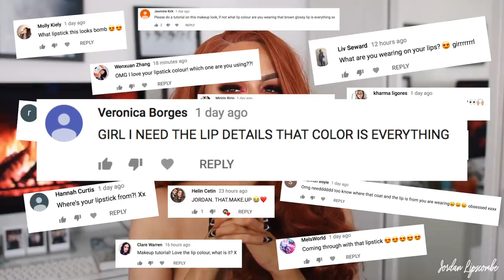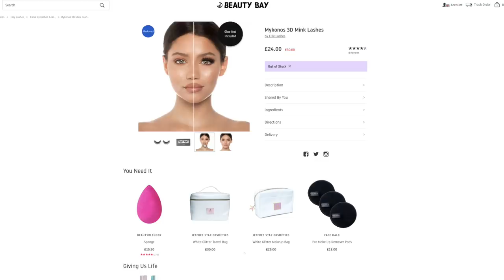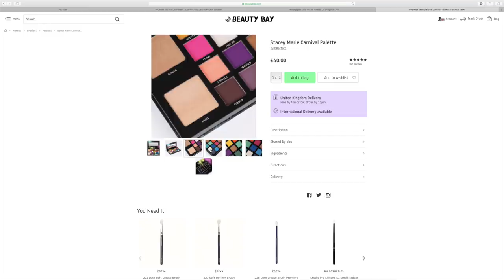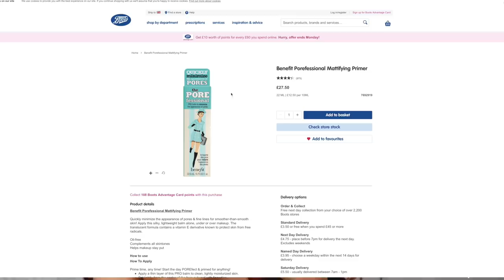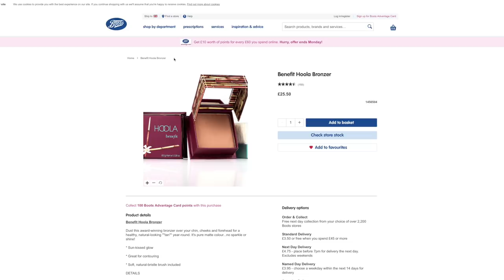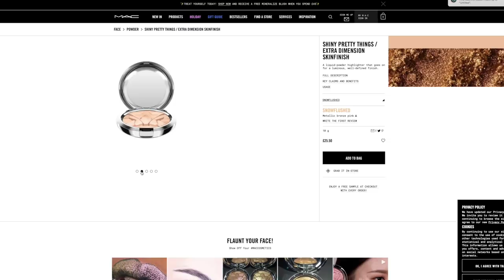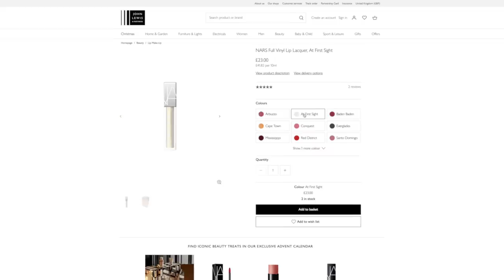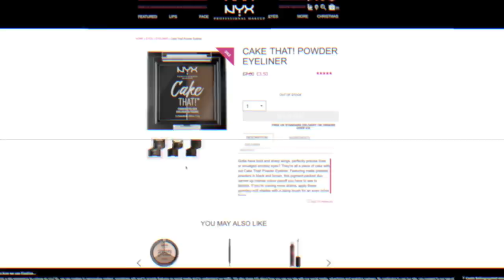FULL GLAM MAKEUP TUTORIAL AKA HOW TO CATFISH TEHE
PRODUCTS USED:

- Jordan Lipscombe X Beauty Bay Fuego Palette
- Loreal Mascara
- Lily Lashes in Mykonos
- Bperfect Stacey Marie Palette
- NYX Can’t Stop Won’t Stop Foundation in Classic Tan
- Too Faced Born This Way Multi Use Sculpting Concealer in Golden Beige and Vanilla
- Benefit Holla Bronzer
- Shisedo Blush
- Mac Extra Dimension Skin Finish in Snowflushed
- NYX Lip Liner in Brown
- NYX Suede Lipstick in Cold Brew
- Nyx Cake That Powder Eyeliner
- Mac Fix +